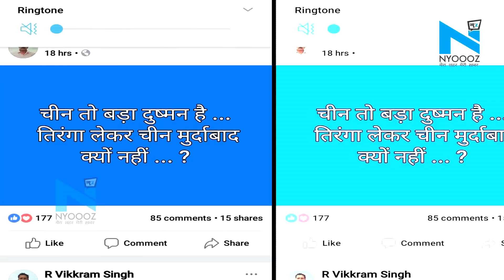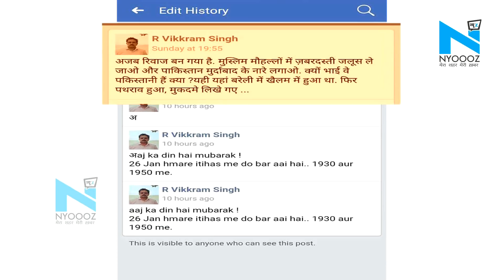Kasganj Violence: Barelly के DM के पोस्ट पर बवाल, किया एडिट | NYOOOZ UP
Kasganj Violence को लेकर Uttar Pradesh सरकार पर दबाव लगातार बढ़ता ही जा रहा है, फेसबुक पर इस हिंसा को लेकर Barelly के DM के पोस्ट ने विवाद बढ़ा दिया है. बरेली के जिलाधिकारी कैप्टन राघवेंद्र विक्रम सिंह ने कासगंज घटना पर फेसबुक पर एक पोस्ट किया. रविवार की शाम 7:55 बजे 39 शब्दों के इस छोटे से पोस्ट के बाद विवाद खड़ा हो गया. इस पोस्ट के बाद बरेली के बीजेपी विधायक राजेश मिश्रा ने कहा कि ऐसे अधिकारी की तो जगह जेल में है.